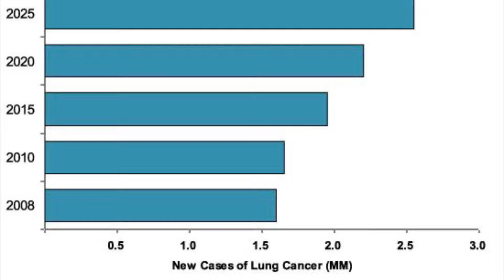Stop Smoking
This is a PSA about the dangers of smoking.